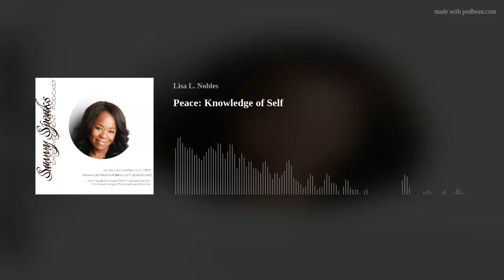Peace: Knowledge of Self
Self-concept allows you to view yourself from a holistic standpoint. You will see yourself distinctively, finding value within your uniqueness which ultimately leads you to peace. Welcome to Knowledge of Self

References:

McLeod, S. A. (2008). Self-concept. Simply psychology. Retrieved

Combs, S. (2017, October 12-15). Revolt Music Conference 2017, Atlanta, GA., United States.

Puff, R. (2017). How to Find Inner Peace. Being in nature fosters stillness and silence. Simply Psychology.